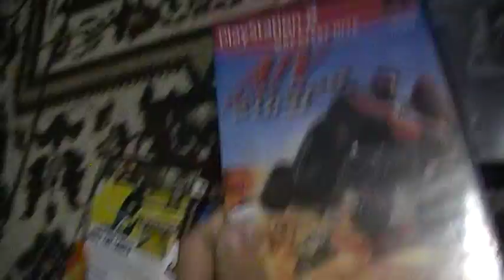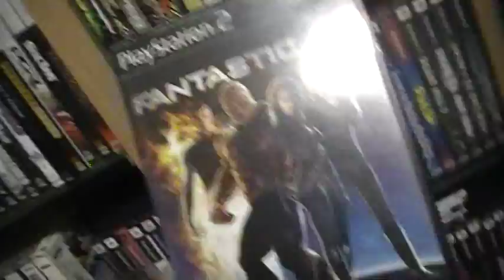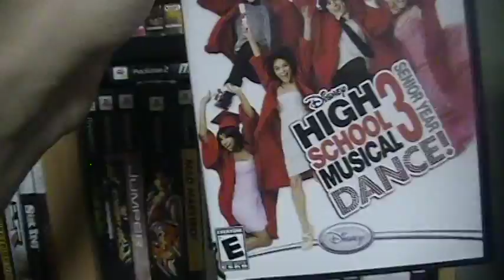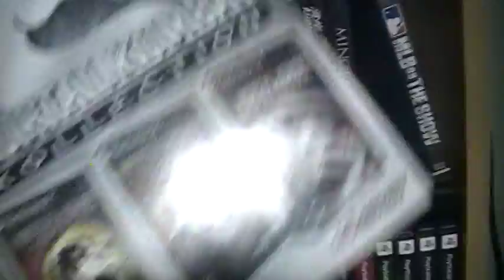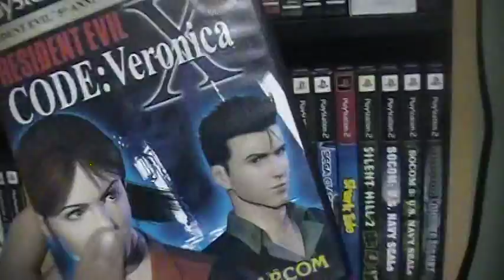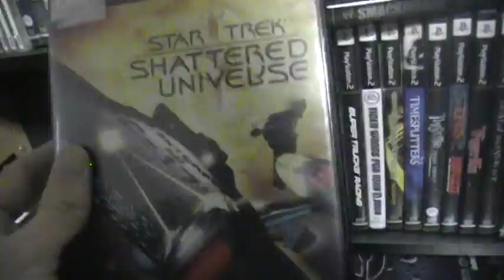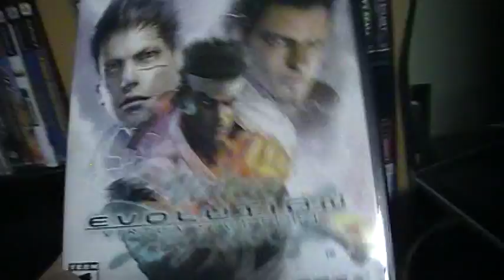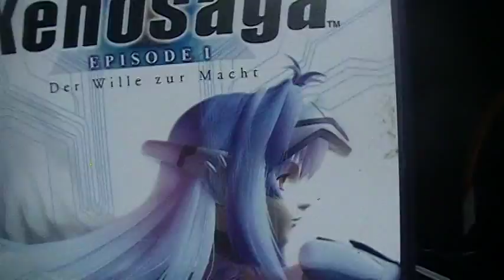PS2 Collection (June 2014) - 89 Games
Maybe my favourite console?